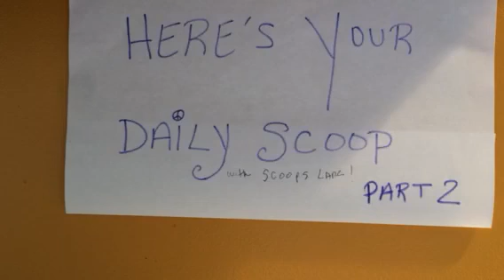Daily Scoop with Scoops Lane Part 2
Daily Scoop with Scoops Lane
Part 2